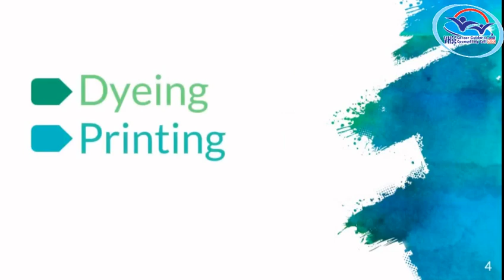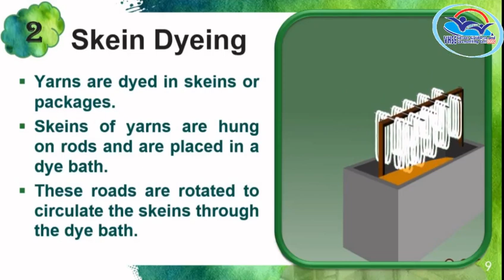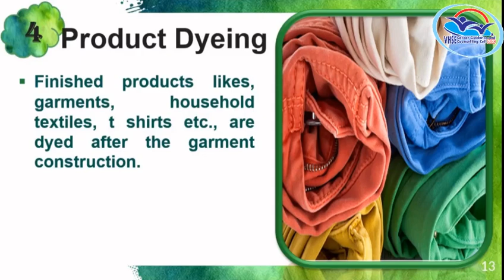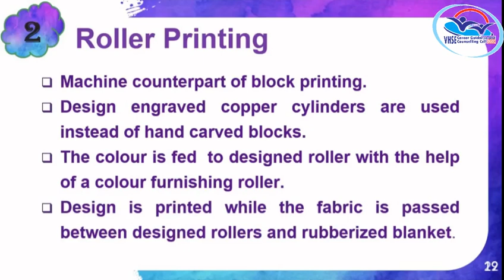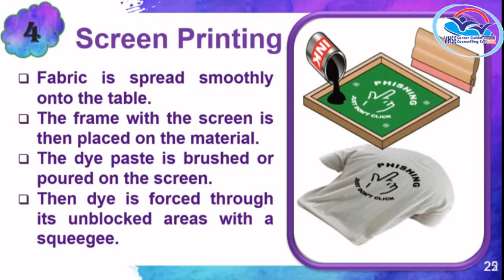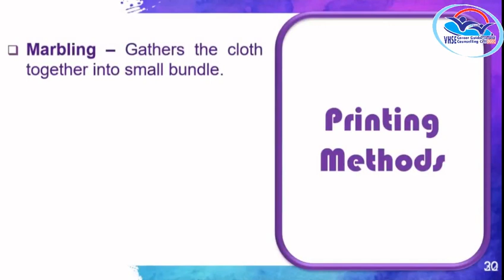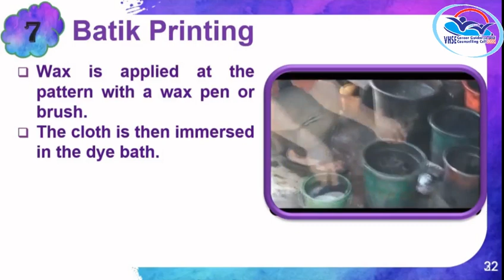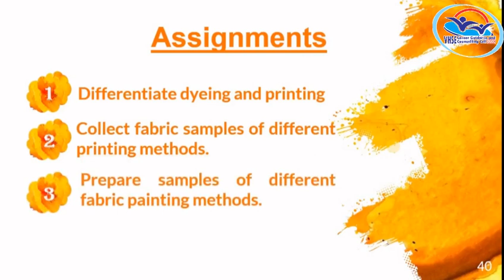I Year NSQF THEORY VOL 11 - Assistant Fashion Designer PART 4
AFD PART 4